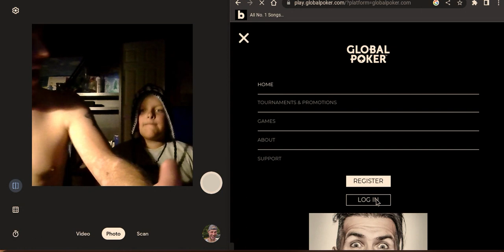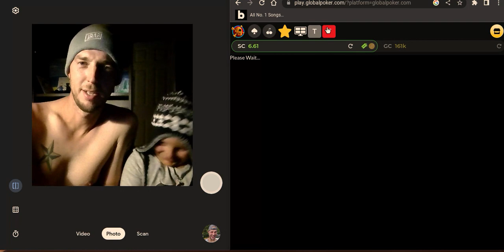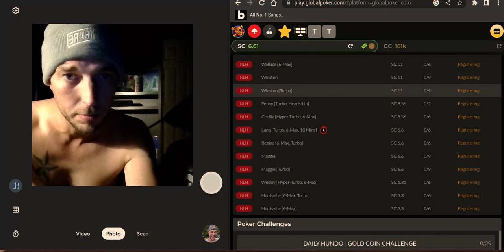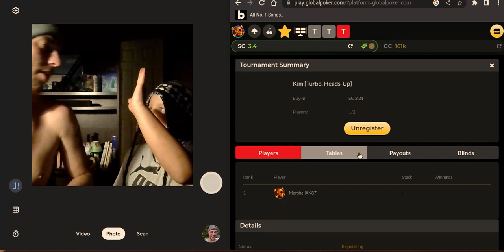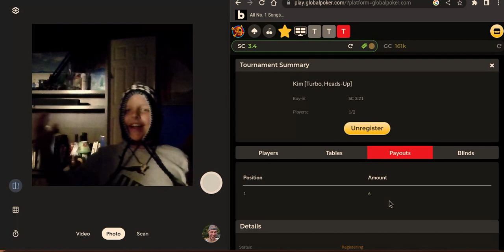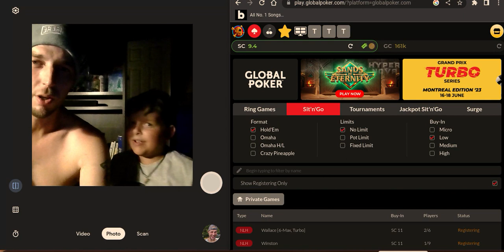O M G JAY WAXED ON POKER!!!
Jayden won the 1v1 for 3 lol.